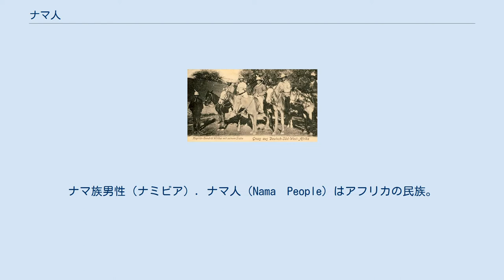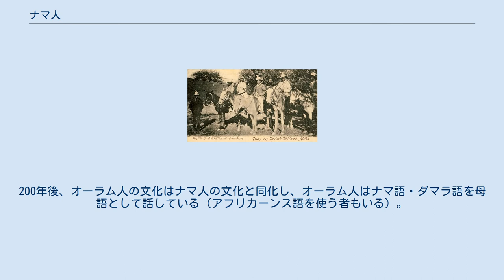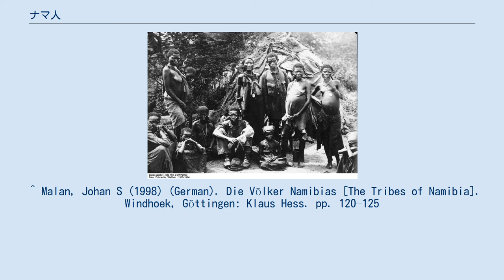ナマ人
ナマ族男性（ナミビア）. ナマ人（Nama　People）はアフリカの民族。
南アフリカ、ナミビア、ボツワナに居住する。
元来、コイサン諸語に属すナマ語を話すが、近年はアフリカーンス語も話す。
ナマ人はコイコイ人系民族のなかでは最大の民族であり、他のコイコイ系民族はほとんど消滅してしまった。
多くのナマ人のグループは中央ナミビアに住み、他の小さなグループは南アフリカとナミビアの国境のナマクアランドに住む。
 家の前にいるナマ人 指導者ヘンドリック・ヴィットボーイと彼の仲間 ナマ人はコイコイ人系民族であり、1000年にわたって、コイサン人は南アフリカやナミビア南部で遊牧生活を続けてきた。
コイコイ人は牧畜社会を、サン人は狩猟採集社会を営んできた。
 ドイツ帝国は、1904年から1907年にかけて現在のナミビアを植民地支配しており、先住民族のナマ人・ヘレロ人と戦争していた。
この戦争は、ヘレロ・ナマクア虐殺に繋がり、この虐殺でナマ人・ヘレロ人の8割以上が殺された。
ドイツ帝国は、農地から先住民族を追い立て、支配するために、彼らが持っていた牛を没収した後、砂漠に追い立て、強制収容所に収容した。
また、線路の敷設やダイヤモンドの採掘といった強制労働にも従事させた。
 1920年代に、ダイヤモンドがオレンジ川の河口で発見され、アレクサンダー・ベイやポート・ノロスに街が建設されたことにより、ナマ人の土地は近代化の波に飲まれ、アパルトヘイト下でもそれは続いた。
ナマ人は、もともとナミビア北部から南アフリカ南部を流れるオレンジ川の近くに住んでおり、ナマ人は、初期の入植者にはホッテントットと呼ばれていたが、後にナマクア人と呼ばれるようになった。
「ナマクア」は、コイコイ語で「人々」を意味する「-qua/khwa」に由来する言葉であり、このような名称は、グリクア族などの他のアフリカ南部の民族にも見られる。
 1991年、ナマクアランドはリフタスフェルト国立公園と名付けられた。
ここはダイヤモンド採掘の対象にならなかったため、ナマ人のもともとの土地の景観が保たれていた。
2002年12月、国立公園を含む、もともとナマ人の土地だった場所が彼らに返還され、南アフリカ・ナミビア両政府は南アフリカ南部からカラハリ砂漠中央部にかけて自然公園を作った後、リフタスフェルト国立公園と統合し、トランスフロンティア公園を作った。
この公園はナマ人の伝統が残っている数少ない土地で、ナマ人は季節ごとに移動し、彼らの言語で話す。
伝統的なナマ人の住居（|haru oms）は、イグサでできたドーム型の小さな家で、移動可能であり、砂漠の暑い日差しも遮ってくれる。
 19世紀初頭、オーラム人がナマクアランドとダマラランドに侵入した。
彼らは、ナマ人と同様にコイコイ人の子孫であるが、ヨーロッパ人や奴隷として連れてこられたマダガスカル人、インド人、インドネシア人と混血している。
200年後、オーラム人の文化はナマ人の文化と同化し、オーラム人はナマ語・ダマラ語を母語として話している（アフリカーンス語を使う者もいる）。
また、オーラム人とナマ人の違いは時間が経つに連れて減っており、21世紀初頭には1つの民族とされるほどになっている。
 ^ “The Herero genocide: German unity, settlers, soldiers, and ideas”. 2014年1月17日閲覧。
 "When the war finally ended in 1908 no less than 80% of the Herero had lost their lives. The majority of the Herero who remained in Namibia, primarily women and children, survived in concentration camps as forced labourers employed on state, military and civilian projects (Pool 1979; Nuhn 1989; Bley 1971:142–169; Drechsler 1966:132-167; Gewald 1999:141-230). ^ “Slavery in the Cape”. Institute for the Study of Slavery and its Legacy – South Afric...